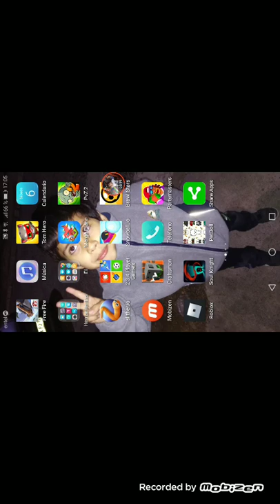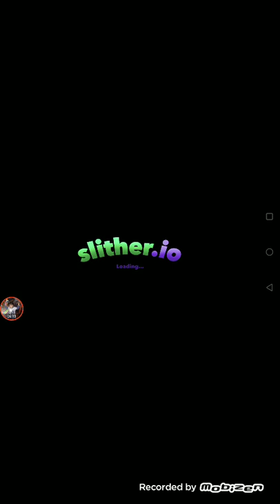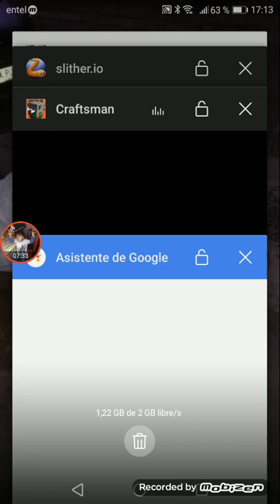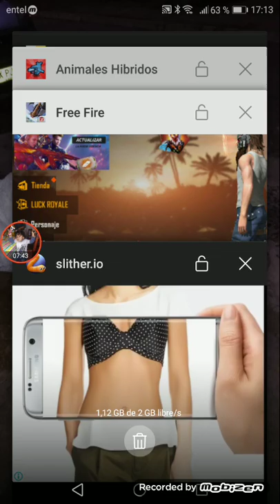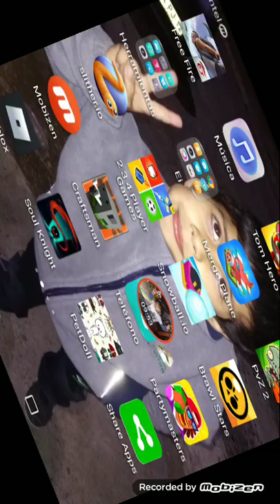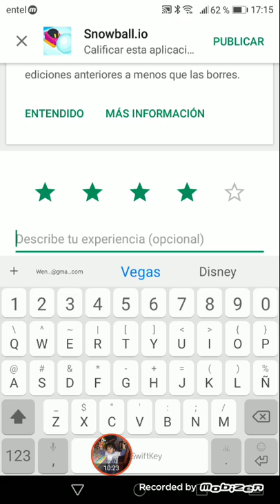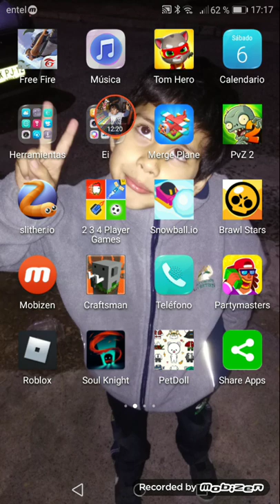6 de julio de 2019